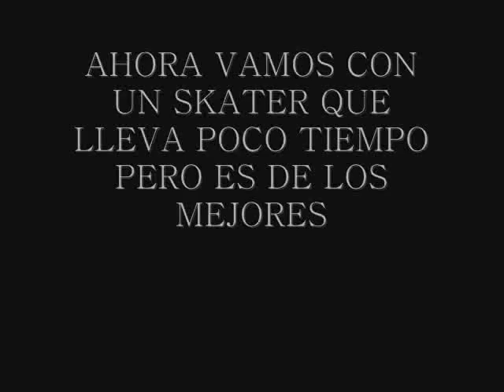skate video talavera gonzalo part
gonzalo part